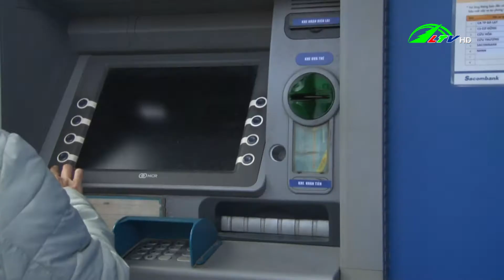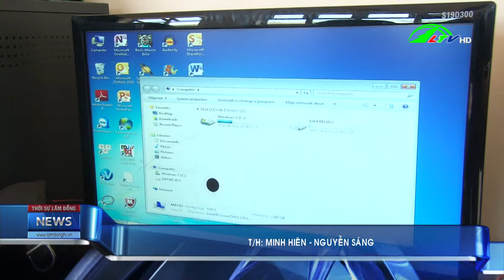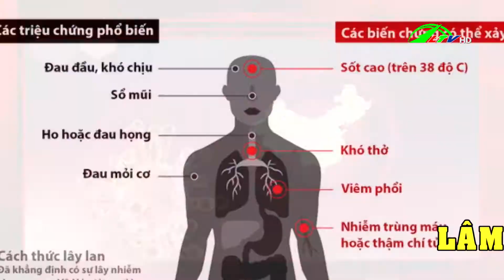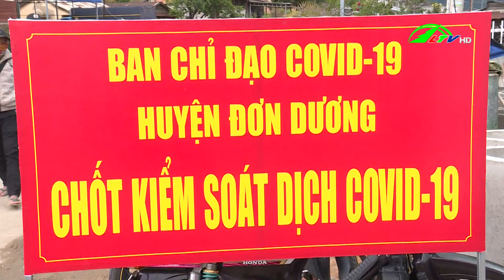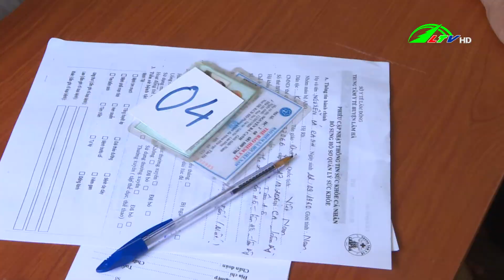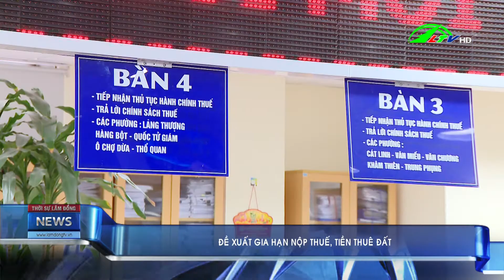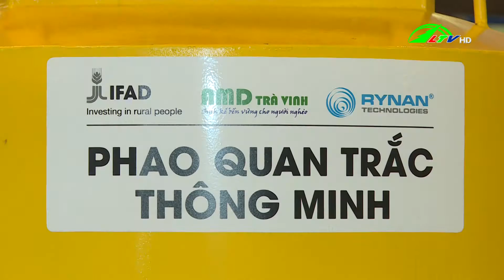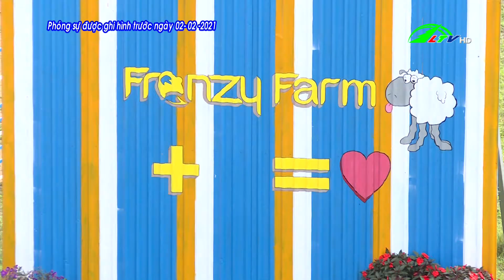Thời sự tối Lâm Đồng ngày 21/02/2021 | Lâm Đồng TV